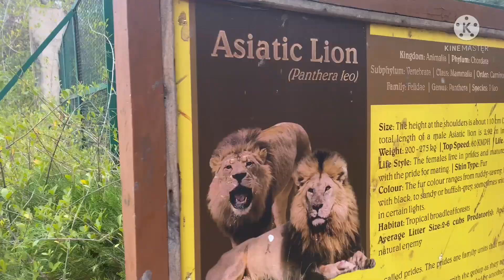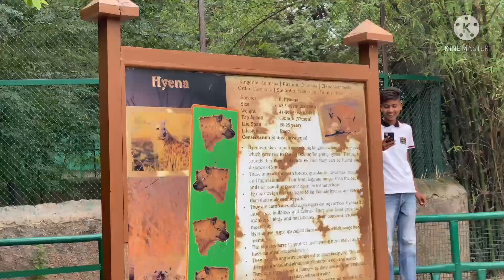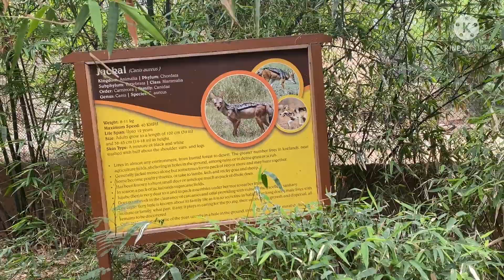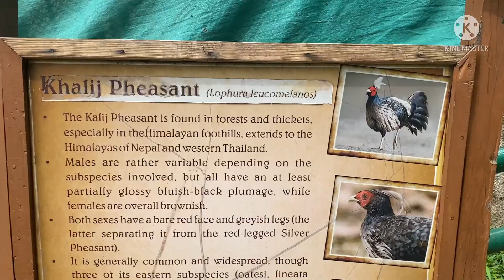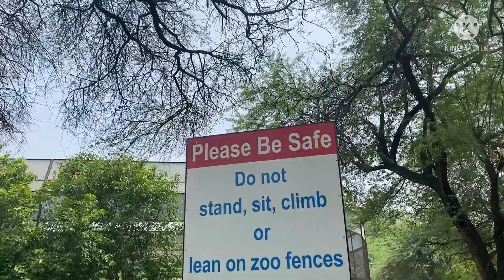Pipli Zoo Kurukshetra Haryana